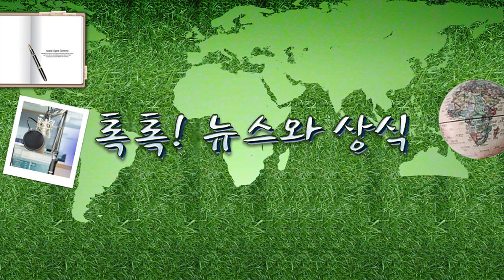[톡톡] 오펜하이머 흥행과 함께 화제가 되고 있는 맨해튼 프로젝트 8.21 (월) 톡톡! 뉴.../ YTN 라디오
[톡톡] 오펜하이머 흥행과 함께 화제가 되고 있는 맨해튼 프로젝트 8.21 (월) 톡톡! 뉴스와상식